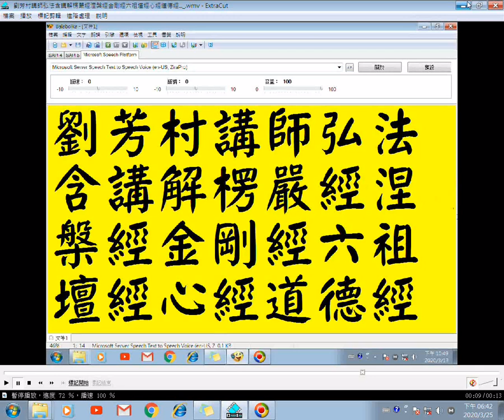劉芳村講師弘法26含講解道德經05六祖壇經楞嚴經涅槃經金剛經心經...